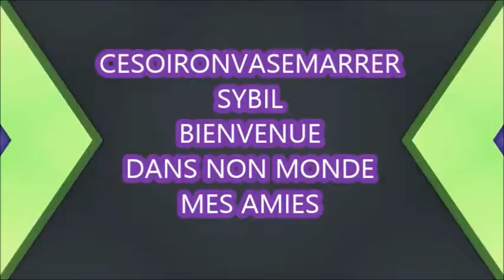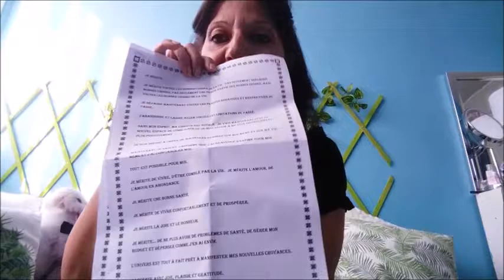COMMENT OBTENIR CE QUE L'ON DÉSIRE AVEC UNE PHRASE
Avec un texte nous pouvons changer le cours de notre vie.
Waoooo si cela pouvait être vrai
Qui ne tente rien n’a rien tel est ma devise alors moi je dis essayons.
Voici une programmation que vous pouvez effectuer et qui vous permettra de reprogrammer votre subconscient positivement et d'attirer à vous tout ce que vous méritez vraiment.

Il est très important de lire cette programmation à tous les jours avec conviction et si possible à voix haute pendant 30 jours consécutifs.
Je mérite.

Je mérite toutes les bonnes choses de la vie.  Pas seulement quelques bonnes choses, pas seulement une petite partie des bonnes choses, mais toutes les bonnes choses de la vie.

Je dépasse maintenant toutes les pensées négatives et restrictives du passé.

J'abandonne et laisse aller toutes les limitations du passé.

Dans mon esprit, ma liberté est totale.  Je vais maintenant vers un nouvel espace de conscience où je suis décidé à me voir différemment, plus positivement.

Je suis décidé à créer de nouvelles pensées sur moi-même et sur ma vie.

Maintenant je sais et j'affirme que j'ai beaucoup d'estime pour moi-même et j'ai confiance en moi.

Tout est possible pour moi.

Je mérite de vivre, d'être comblé par la vie.  Je mérite l'amour, de l'amour en abondance.

Je mérite une bonne santé.

Je mérite de vivre confortablement et de prospérer.

Je mérite la joie et le bonheur.

Je mérite... (Ajouter ici quelque chose de personnel que vous souhaitez depuis longtemps).

L'univers est tout à fait prêt à manifester mes nouvelles croyances.

J'accepte avec joie, plaisir et gratitude.
Voici le texte á réciter á voix haute pendant 30 jours
Rendez-vous tous Les  mercredi 17h et vendredi 17h

bisousssssss